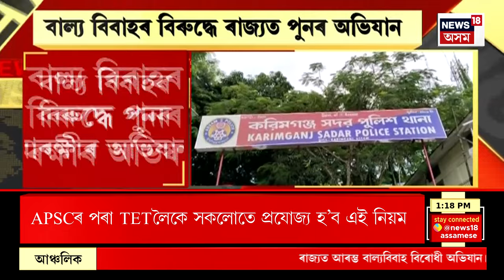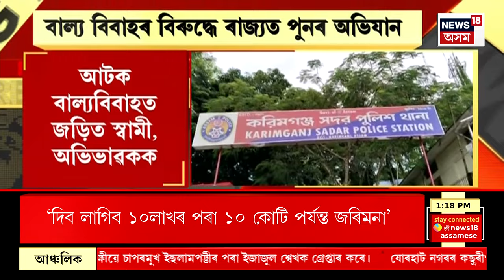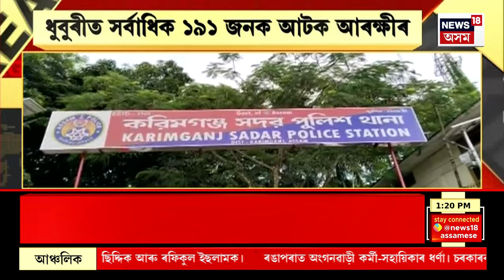DUPARAR SANBAD : ফাইনেলত প্ৰৱেশ অসম কন্যা লাভলিনাৰ | Lovlina Borgohain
DUPARAR SANBAD | Asian Games ত লাভলিনাৰ জয়
0:00 Intro
3:23 ফাইনেলত প্ৰৱেশ অসম কন্যা Lovlina Borgohain ৰ